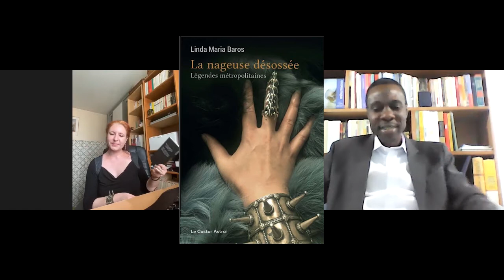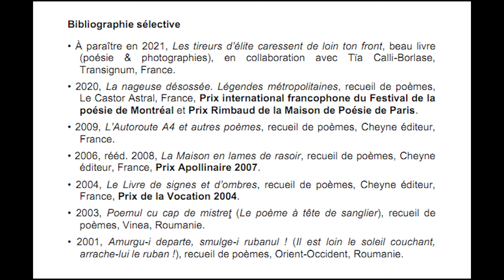Entretien avec Linda Maria Baros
"La nageuse désossée : Légendes métropolitaines"

Prix francophone international de poésie 2021

Instant de poésie et de magie des mots avec Linda Maria Baros, écrivaine roumaine, lauréate du premier Prix francophone international du Festival de la Poésie de Montréal. C'est à travers cet entretien convivial réalisé par Jean Florentin Agbona, Correspondant International de Francophonie Sans Frontières.